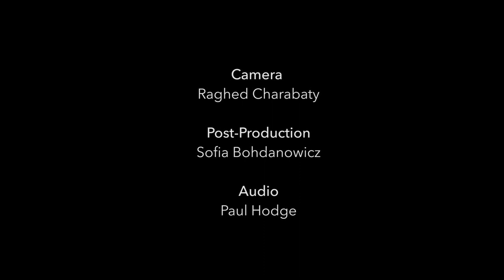Dive Deep in Blue, My Sweet (2019) by Luke Nickel (CA)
as part of PIVOT 2019.

Co-produced by the Canadian League of Composers, the Canadian Music Centre, and Continuum Contemporary Music.

Co-presented with the Music Gallery.

Brian Current - conductor
Carol Fujino - violin
Leslie Newman - flute
Greg Oh - piano
Ryan Scott - percussion
Anthony Thompson - clarinet

Video by Sofia Bohdanowicz and Raghed Charabaty
Audio by Dennis Patterson

Program note:
Dive Deep in Blue, My Sweet is a weird water world—a queer puddle through which we can just about make out an infinity mirror made of youtube videos, warbled strains of familiar classical music, strange bird calls and stranger songs.

(dedicated to Linda Catlin Smith and Cassandra Miller)